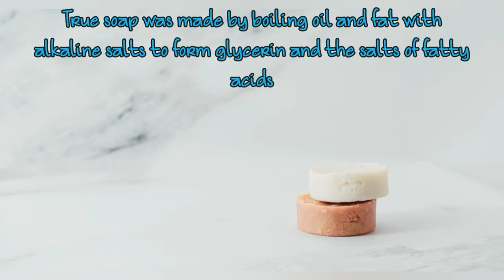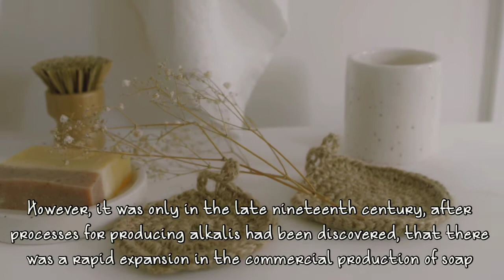Discovery Of Soap